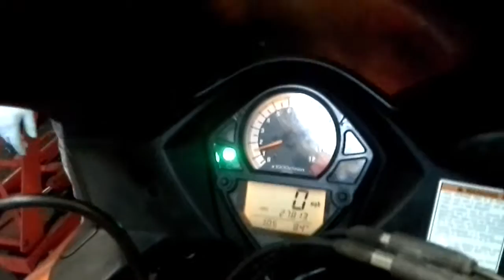SUZUKI SV650S 2003 REBUILDABLE TITLE - FOR PARTS at SportbikeFL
SUZUKI SV650S 2003 - FOR PARTS!!  @ SPORTBIKE PARTS & EXPORT - 2215 Clay St., Kissimmee FL 34741 - Motorcycle Parts & Accessories - Mon-Fri 9am-6pm / Sat 10pm-3pm (Appointment Available) - This is a Test for the engine - SUZUKI SV650S 2003!! For Parts : Rebuildable Title - Engine - Chrome Accessories - GOOD DEAL!!